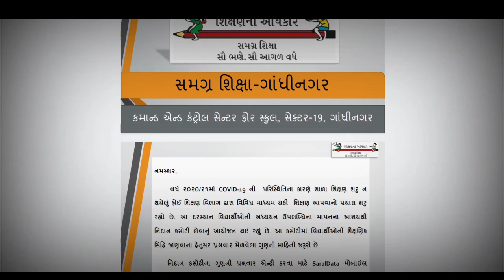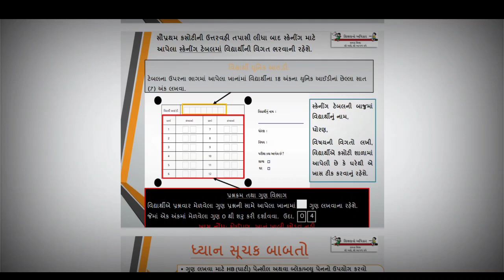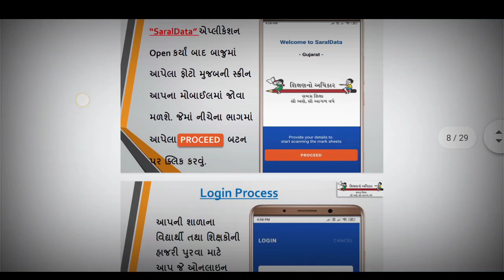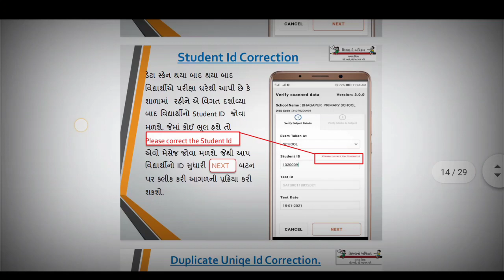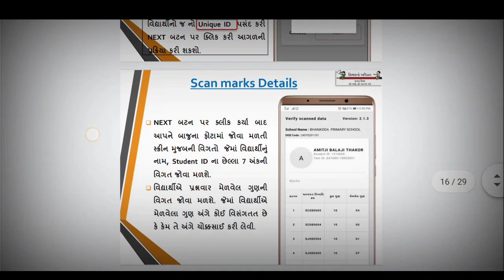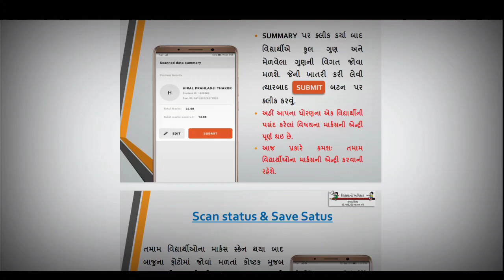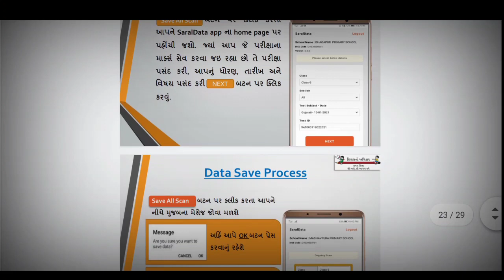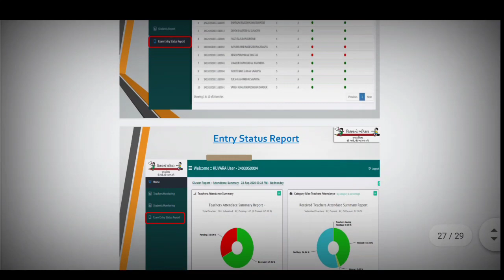Nidan Kasoti || Nidan Kasoti Online Entry 2021 ||નિદાન કસોટી || નિદાન કસોટી ઓનલાઈન ગુણ એન્ટ્રી